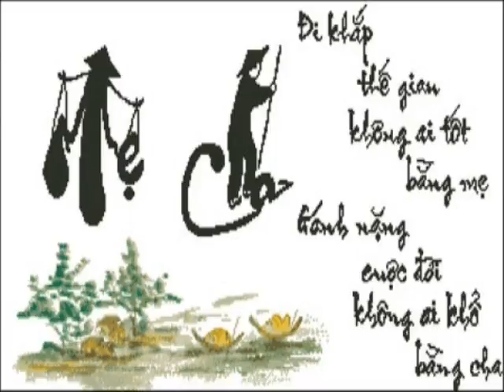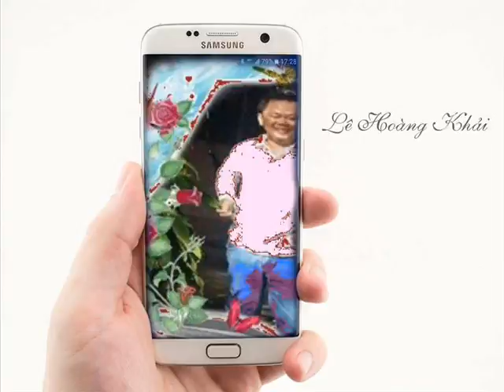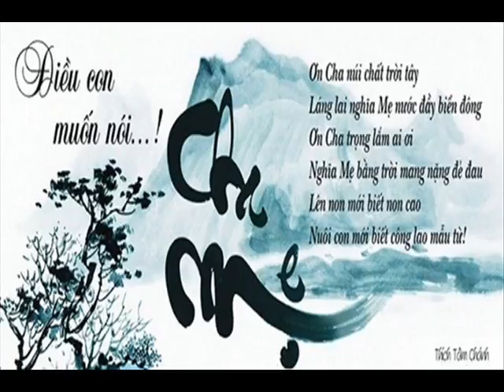Khai Forget 5